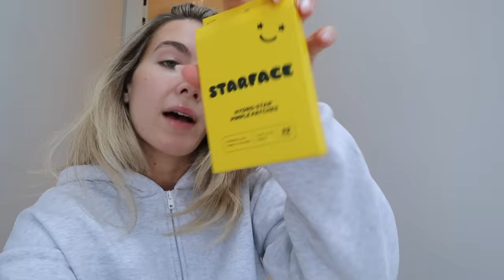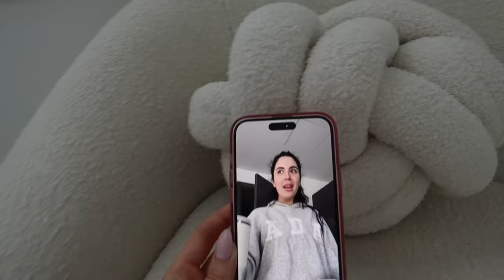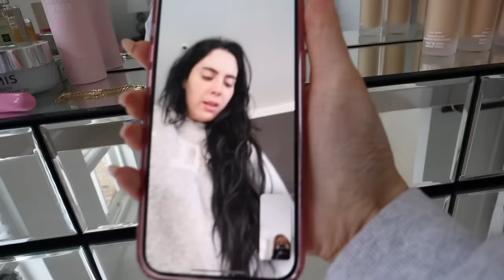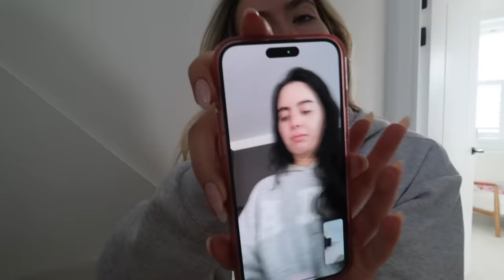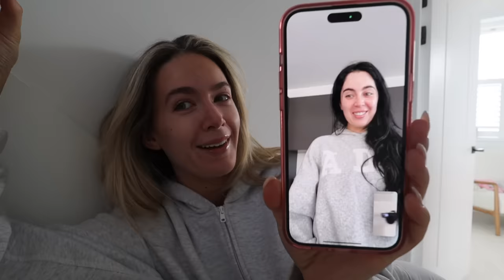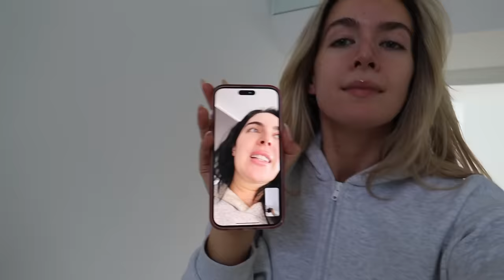TOUR PREP, GIRLS NIGHT + HOUSE CHATS | Sophia and Cinzia